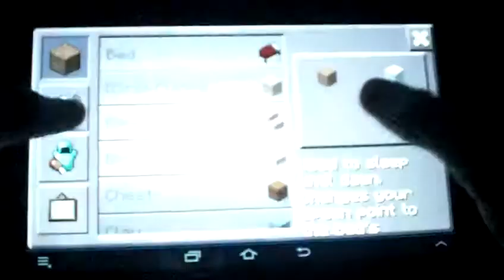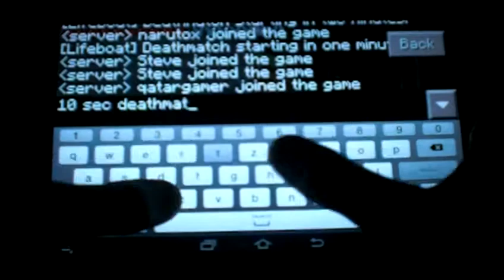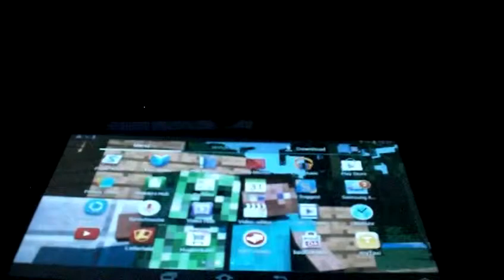MCPE ● SG ● Das geheime "Fortress"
Eine weitere Runde auf der Map "Breeze Island 4"!!

IP: sg.lbsg.net
Port: 19132